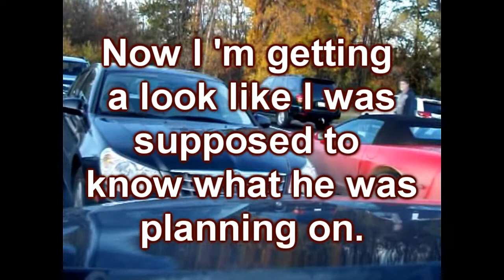WTF are they thinking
Here are a few real winners again, caught on dash cam. 1st guy, watch as I point him out. We then got to same parking lot, and apparently I was supposed to slam my brakes on for him, so he could get ahead of me. Yeah, right, you bet dumbass.
Then, the morning speedracer. Presses the gas to "MAKE" the light, but then has to hit the breaks to avoid smashing into someone trying to parallel parking in the same lane. Idot!
Last is the perfect "WTF are you doing in the left lane"er.. She wasn't doing a good job of coloring in between the lanes, and then stops 50 feet from the last car in her lane.. Are you serious?